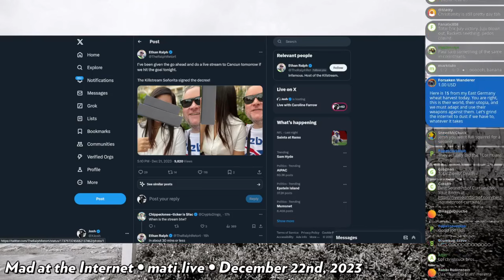new señorita confirmed - Mad at the Internet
Keeping up with the Ralpamale tradition, Ralph traded in his old busted model gal for a brand new smokin' hot spicy latina girlfriend.